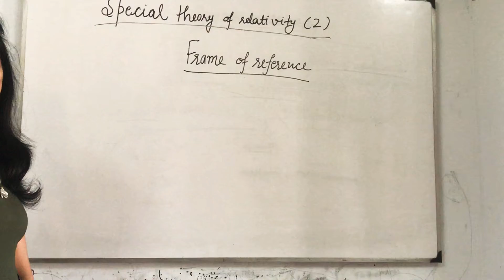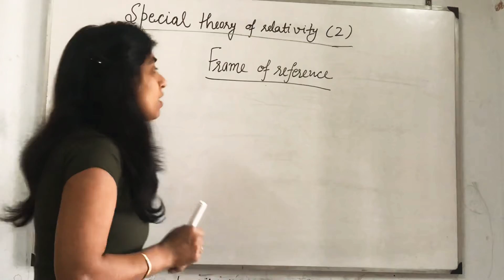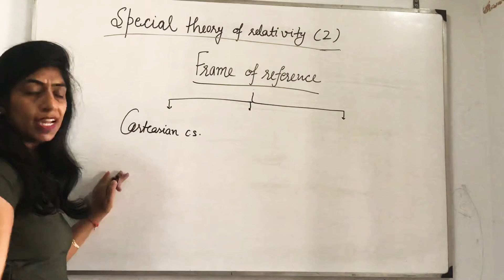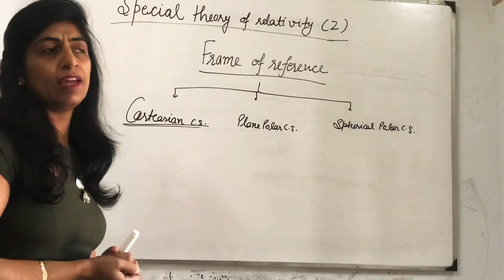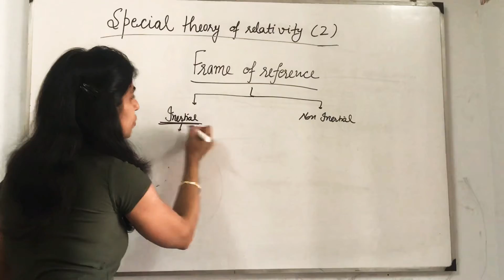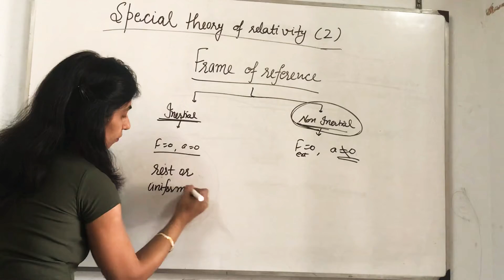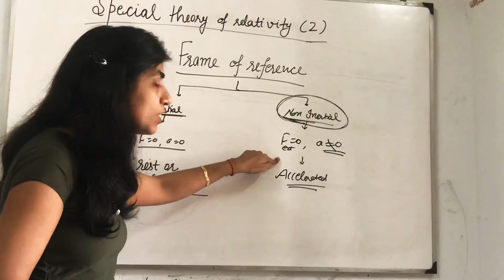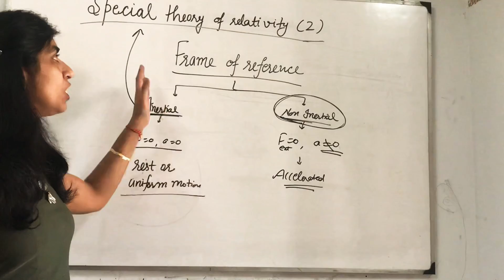Special Theory of Relativity part 2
Frames of references